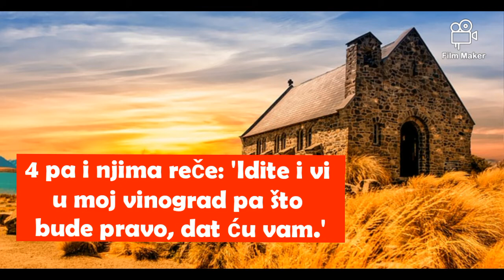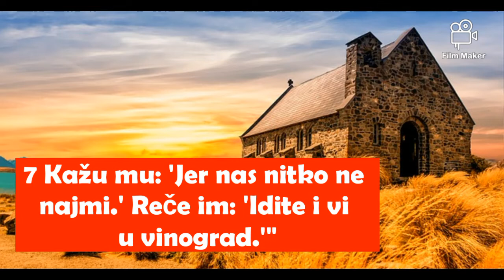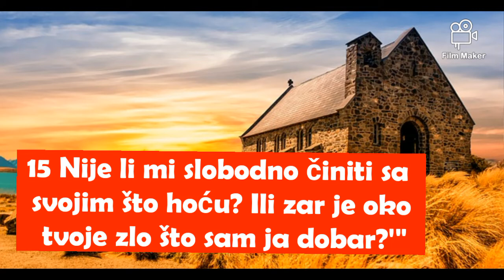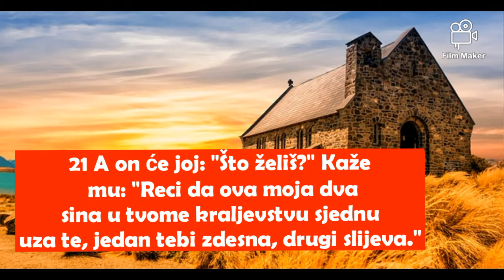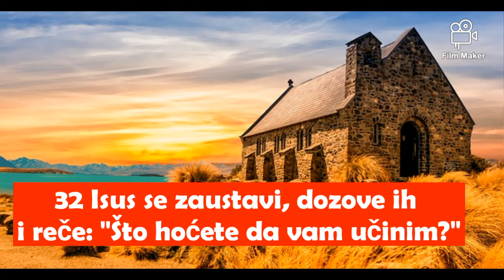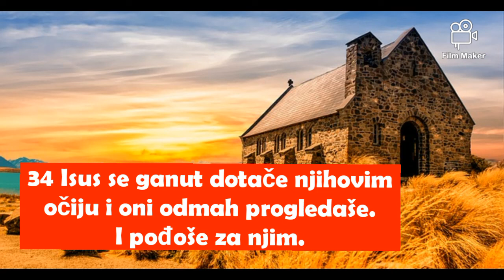Biblija Novi zavjet: Evanđelje po Mateju 20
Biblija Novi zavjet: Evanđelje po Mateju poglavlje 20

1 "Kraljevstvo je nebesko kao kad domaćin rano ujutro izađe najmiti radnike u svoj vinograd.
2 Pogodi se s radnicima po denar na dan i pošalje ih u svoj vinograd.
3 Izađe i o trećoj uri i vidje druge gdje stoje na trgu besposleni
4 pa i njima reče: 'Idite i vi u moj vinograd pa što bude pravo, dat ću vam.'
5 I oni odoše. Izađe opet o šestoj i devetoj uri te učini isto tako.
6 A kad izađe o jedanaestoj uri, nađe druge gdje stoje i reče im: 'Zašto ovdje stojite vazdan besposleni?'
7 Kažu mu: 'Jer nas nitko ne najmi.' Reče im: 'Idite i vi u vinograd.'"
8 "Uvečer kaže gospodar vinograda svojemu upravitelju: 'Pozovi radnike i podaj im plaću počevši od posljednjih pa sve do prvih.'
9 Dođu tako oni od jedanaeste ure i prime po denar.
10 Pa kada dođu oni prvi, pomisle da će primiti više, ali i oni prime po denar.
11 A kad primiše, počeše mrmljati protiv domaćina:
12 'Ovi posljednji jednu su uru radili i izjednačio si ih s nama, koji smo podnosili svu tegobu dana i žegu.'"
13 "Nato on odgovori jednomu od njih: 'Prijatelju, ne činim ti krivo. Nisi li se pogodio sa mnom po denar?
14 Uzmi svoje pa idi. A ja hoću i ovomu posljednjemu dati kao i tebi.
15 Nije li mi slobodno činiti sa svojim što hoću? Ili zar je oko tvoje zlo što sam ja dobar?'"
16 "Tako će posljednji biti prvi, a prvi posljednji."
17 Dok je Isus uzlazio u Jeruzalem, uze dvanaestoricu nasamo te im putem reče:
18 "Evo, uzlazimo u Jeruzalem i Sin Čovječji bit će predan glavarima svećeničkim i pismoznancima. Osudit će ga na smrt
19 i predati poganima da ga izrugaju, izbičuju i razapnu, ali on će treći dan uskrsnuti."
20 Tada mu pristupi mati sinova Zebedejevih zajedno sa sinovima, pade ničice da od njega nešto zaište.
21 A on će joj: "Što želiš?" Kaže mu: "Reci da ova moja dva sina u tvome kraljevstvu sjednu uza te, jedan tebi zdesna, drugi slijeva."
22 Isus odgovori: "Ne znate što ištete. Možete li piti čašu koju ću ja piti?" Kažu mu: "Možemo!"
23 A on im reče: "Čašu ćete moju doduše piti, ali sjesti meni zdesna ili slijeva - to nisam ja vlastan dati, to je onih kojima je pripravio moj Otac."
24 Kada su to čula ostala desetorica, razgnjeve se na dva brata.
25 Zato ih Isus dozva i reče: "Znate da vladari gospoduju svojim narodima i velikaši njihovi drže ih pod vlašću.
26 Neće tako biti među vama! Naprotiv, tko hoće da među vama bude najveći, neka vam bude poslužitelj.
27 I tko god hoće da među vama bude prvi, neka vam bude sluga."
28 "Tako i Sin Čovječji nije došao da bude služen, nego da služi i život svoj dade kao otkupninu za mnoge."
29 Kad su izlazili iz Jerihona, pođe za njim silan svijet.
30 I gle, dva slijepca sjeđahu kraj puta. Čuvši da Isus prolazi, povikaše: "Gospodine, smiluj nam se, Sine Davidov!"
31 Mnoštvo ih ušutkivalo, ali oni još jače viknuše: "Gospodine, smiluj nam se, Sine Davidov!"
32 Isus se zaustavi, dozove ih i reče: "Što hoćete da vam učinim?"
33 Kažu mu: "Gospodine, da nam se otvore oči."
34 Isus se ganut dotače njihovim očiju i oni odmah progledaše. I pođoše za njim.